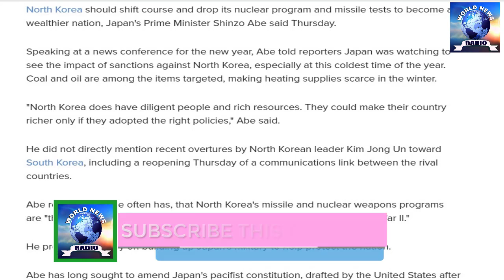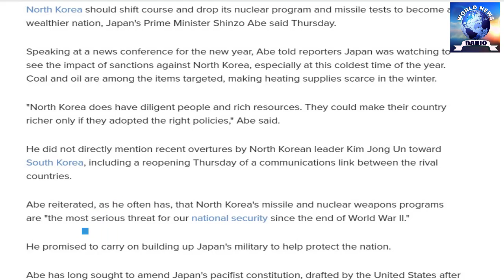Japan's Abe: N. Korea should change course, end nuke program || World News Radio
Sources link :goo.gl/cruDjx

North Korea should shift course and drop its nuclear program and missile tests to become a wealthier nation, Japan's Prime Minister Shinzo Abe said Thursday.
Speaking at a news conference for the new year, Abe told reporters Japan was watching to see the impact of sanctions against North Korea, especially at this coldest time of the year. Coal and oil are among the items targeted, making heating supplies scarce in the winter.